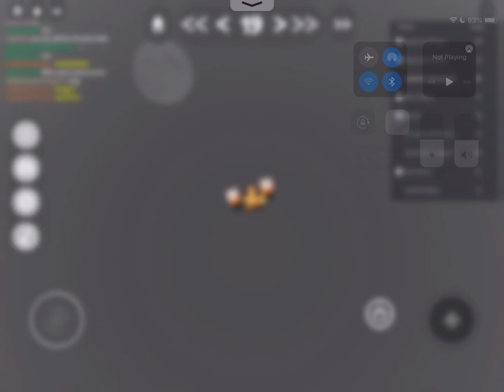Roblox Jump Per Difficulty Chart Obby - Completion